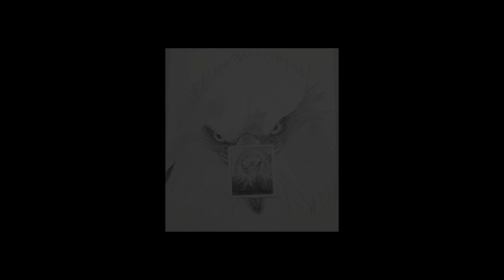How to draw Eagle 🦅